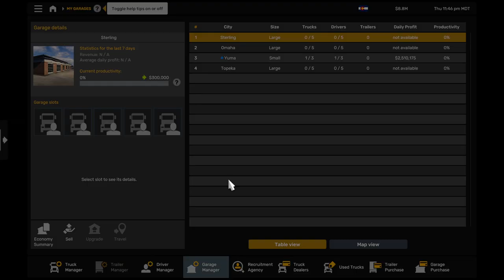American Truck Simulator 1.50.1.14 Testing out some settings Sterling to Alliance 3070TIOC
American Truck Simulator is a truck simulator game developed and published by SCS Software. It was announced as being in development in September 2013 and unveiled at the E3 2015. It was released on 2 February 2016 for Microsoft Windows, Linux, and macOS. Wikipedia
Mods
Caterpiller C18

My Rig
NVIDA GeForce RTX 3070Ti
Intel I7 380.GHz
63.92GB RAM
1920 x1080 ^)Hz